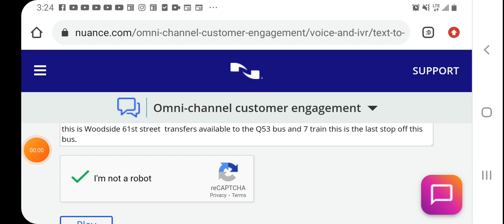Q70 bus announcement to Woodside 61 street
Twitter DarkBloodHorror
Instagram bloodyhorrorsavage

Second Instagram account
Realbossbitchforeverfashion

I made this on: March 23rd 2021